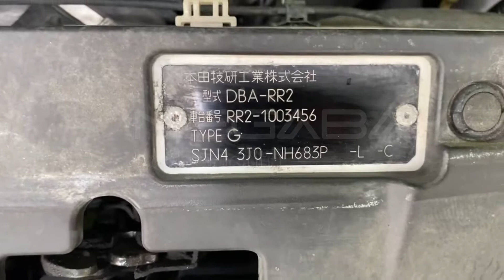Honda Elysion RR2 K24A 2005 6025194